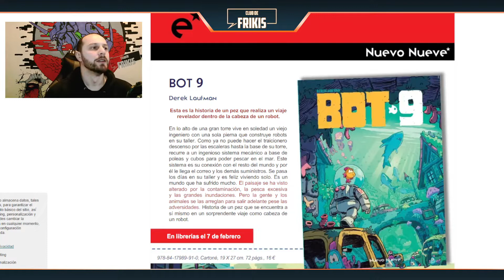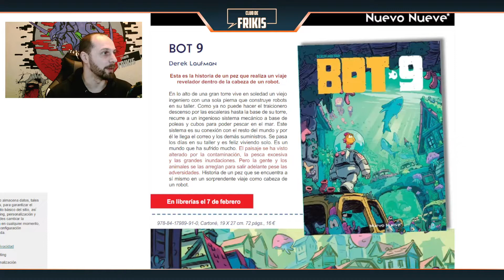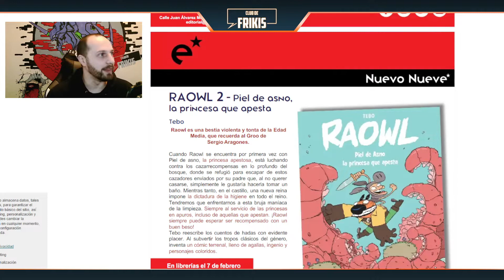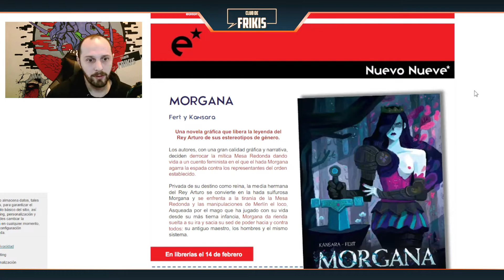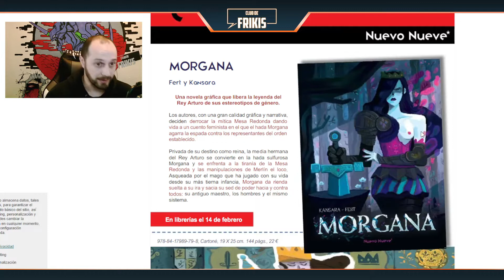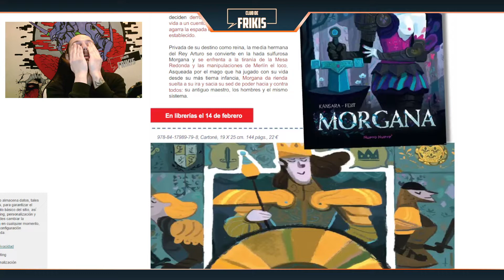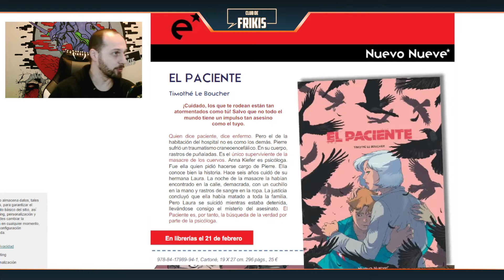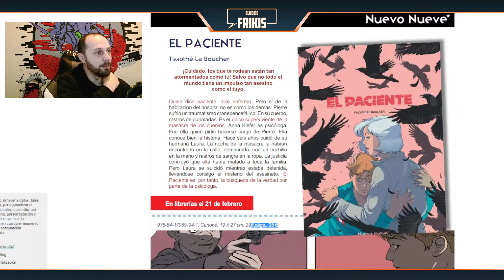NOVEDADES NUEVO NUEVE || Febrero 2022 || Comics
Novedades de la editorial Nuevo Nueve para este mes de Febrero. Muchas cositas buenas buenas con cómics que tienes buena pinta